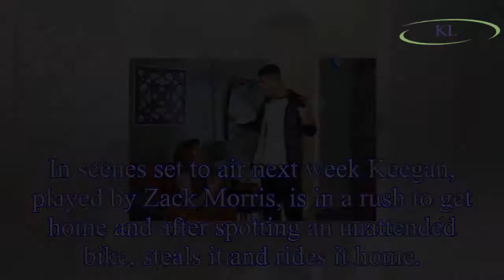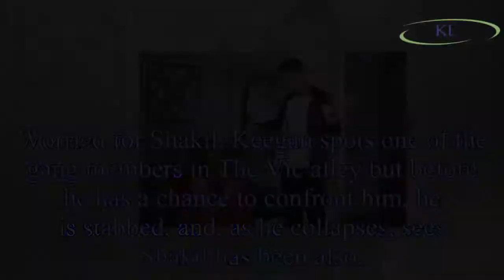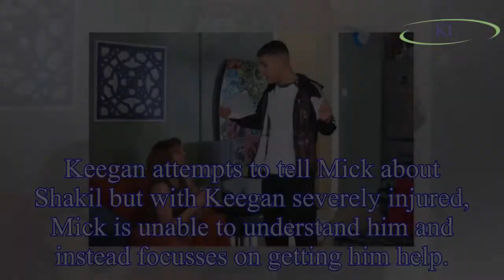EastEnders spoilers: Shakil Kazemi DIES after horrific stabbing as Shaheen Jafargholi character and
EastEnders spoilers: Shakil Kazemi DIES after horrific stabbing as Shaheen Jafargholi character and Keegan Baker's knife crime storyline begins
It was rumoured earlier this year that Shakil Kazemi would  after EastEnders cast members were seen filming what appeared to be his funeral scenes.
And now it's been confirmed that Shaheen Jafargholi